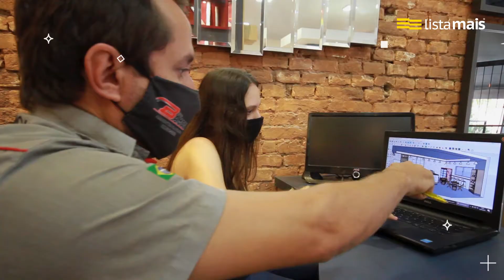Móveis Bamon Ambientes Planejados de Birigui está na Lista Mais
Desde 2012 a Móveis Bamon Ambientes Planejados oferece móveis sob medida para você decorar sua casa ou empresa com estilo, qualidade e bom gosto. Fabricação própria, entrega rápida e instalação especializada.